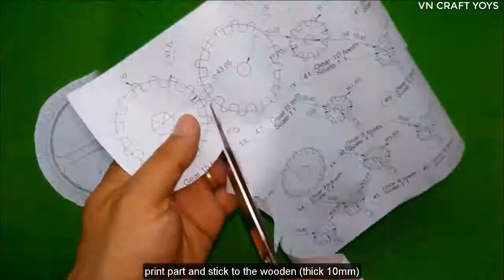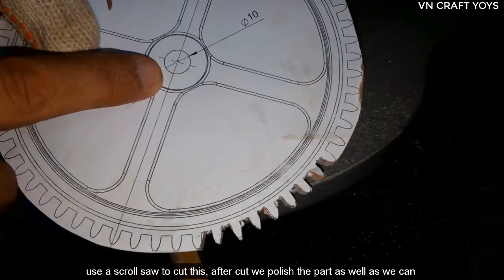How To Make $1 Wall Clock or Table Clock From Cardboard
This video summarizes 3 ideas for making a wall clock. To make a watch you can buy a watch movement at a watch store or buy it online (about 50k). You will have a watch like no other! Good luck.